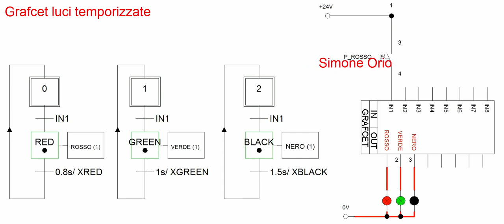Grafcet luci temporizzate